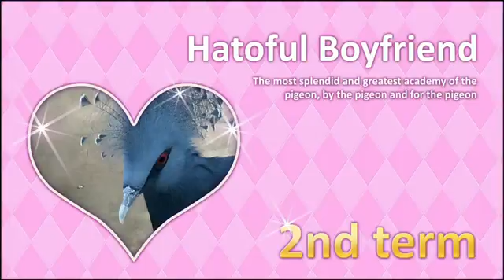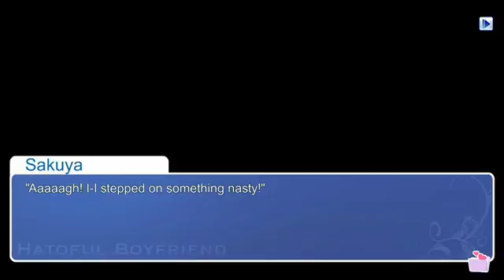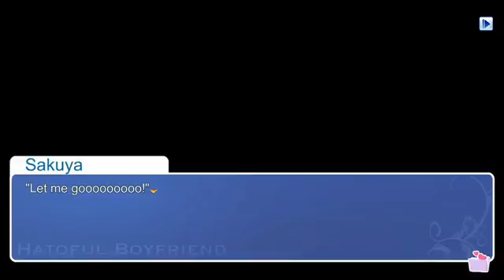HATOFUL BOYFRIEND | Spending time with SAKUYA! P-7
What happens in this part: Haunted houses and visiting the shire with our big dummy of a butt!

~You peeps wanna follow me/stalk me?~

     Down                            |
                        Below!       v

Google Plus: I don't think anyone cares bout that.
Sims 4 Gallery: preemiek
Channel Art: Oh My Plumbob -

 Now, we are here, and I need you suggestions. For Anything!